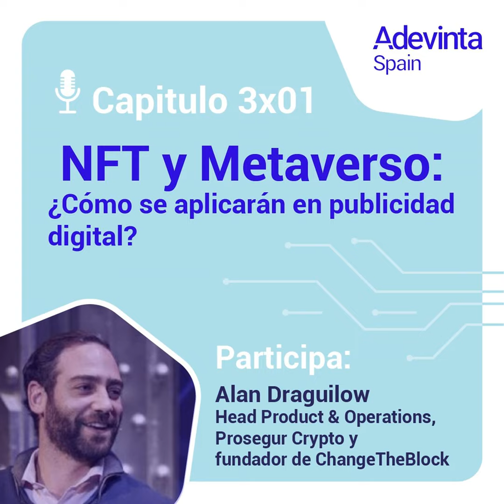Capítulo 3x01: NFT y metaverso: ¿cómo se aplicarán en publicidad digital?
Metaverso y NFT's. Si bien es cierto que son dos términos que todos hemos escuchado recientemente, es posible que aún se pueda ahondar un poco más en ellos. No hay mejor forma de hacerlo que sumergiéndonos completamente en estos mundos virtuales descubiendo todas las posibilidades publicitarias que nos ofrecen. Para ello, hemos contado con Alan Draguillow, Head Product & Operations en Prosegur Crypto y fundador de Change TheBlock.

No os perdáis ese apasionante programa donde descubriremos qué es exactamente el Metaverso, los NFT's.